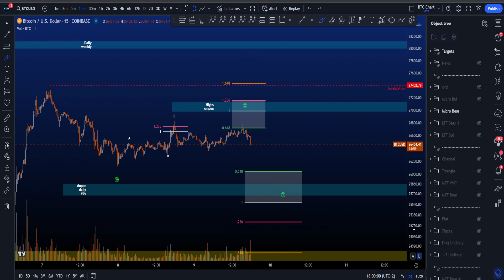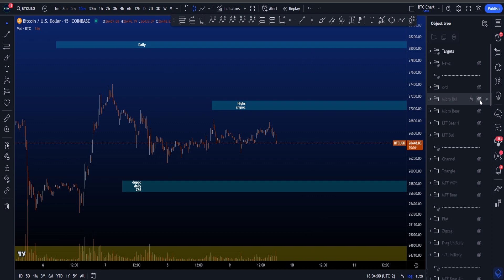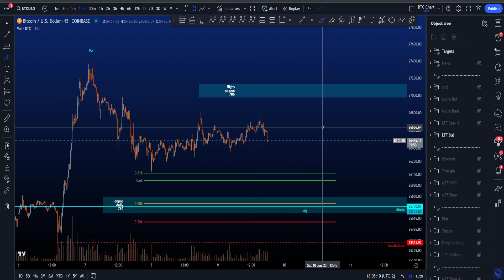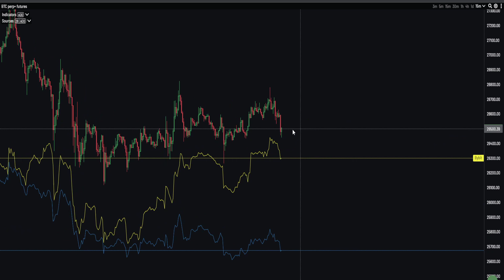Bitcoin Elliott Wave Technical Analysis Today! Bullish & Bearish Price Prediction BTC & News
Sharing my Bitcoin Elliott Wave technical analysis price prediction scenarios, both bullish and bearish. Enjoy!
🏆Koenz Community Benefits⬇️

All little bits of support help the channel a lot.

Youtube Friends : 2360

▶ LIVE CHART
Have view-only LIVE access to my Tradingview chart and follow everything I do on the chart without any delay, any time

▶ ELLIOTT WAVE SOURCES I USED TO LEARN EW

▶ UPLOADS
New Bitcoin updates daily at 7am, 1pm and 7pm CET

▶ TIMESTAMPS
0:00 LTF Preferred Bullish Scenario (update)
1:10 LTF Alternative Bearish Scenario (same)
2:06 LTF Alternative Very Bearish Scenario (new)
2:36 Continuation LTF Bearish Scenario
3:09 Micro Preferred Bearish Scenario (update)
7:23 Micro Alternative Bullish Scenario (update)
8:15 Thoughts
8:35 CVD Divergences (update)

(Same) = the scenario didn't change compared to the previous video
(Update) = the scenario has been updated with new information compared to the previous video
(New) = a new scenario that wasn't in the previous video

Nothing in this video is financial advice, everything is intended as educational and informational content. Nothing I write or discuss may be used as investment, financial, legal, regulatory, accounting, tax or similar advice. Nothing should be interpreted as a request to invest in cryptocurrency, and nothing should be used as a recommendation to participate in any investment strategy or transaction. Please note that it is in your best interest to consult with investment, legal, tax or similar professionals regarding specific situations and any future transaction decisions. Koenz Trading is not responsible for any financial gains or losses. All trades placed on my systems are at my own risk and expense. Past performance is no guarantee of future performance. You must determine your own eligibility to trade. Future trading results can never be guaranteed. I am not an investment advisor and any information in this video, or any other platforms that Koenz Trading uses, is used for informational and educational purposes only.